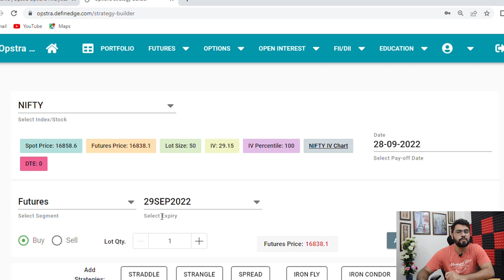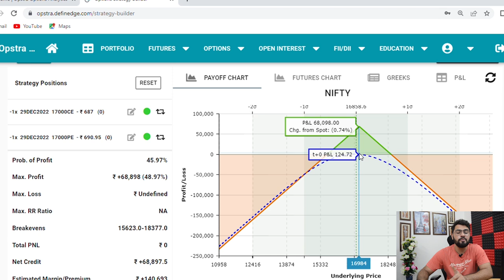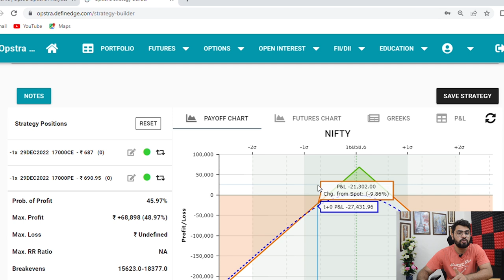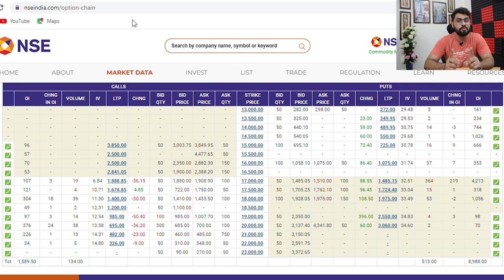Extremely Profitable STRADDLE Option Strategy | No ADJUSTMENTS Required | Option Trading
In this video I will share a unique way of trading straddle option strategy. The best strategy to cover a very wide range of Market.

Option Sailor